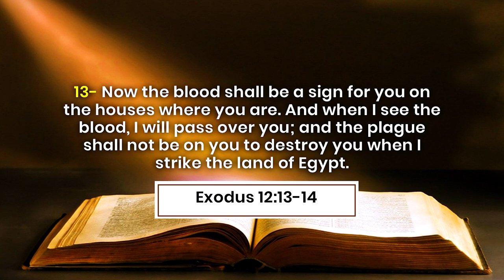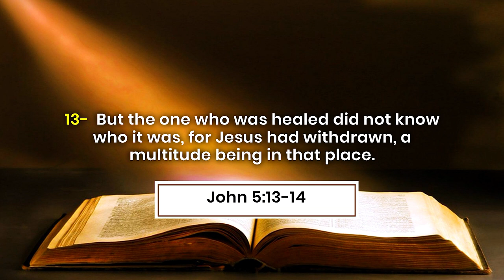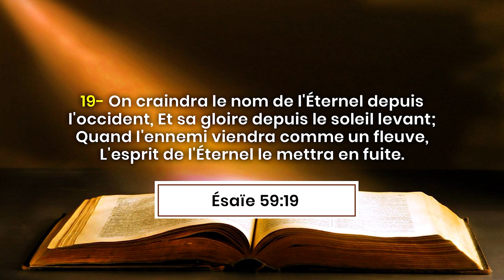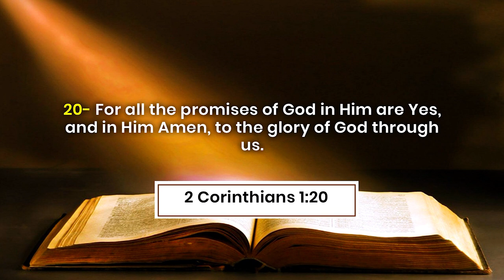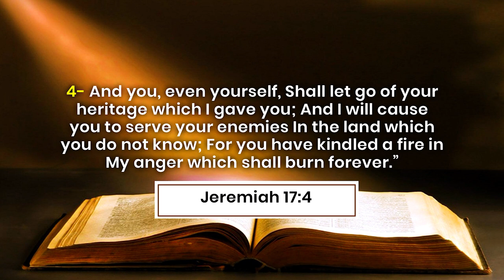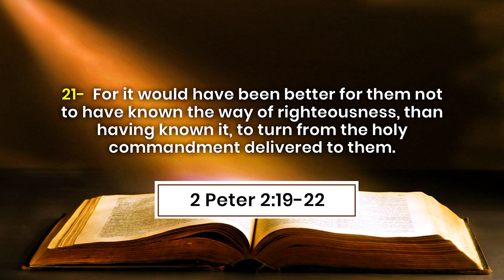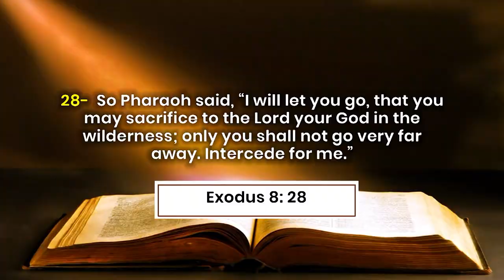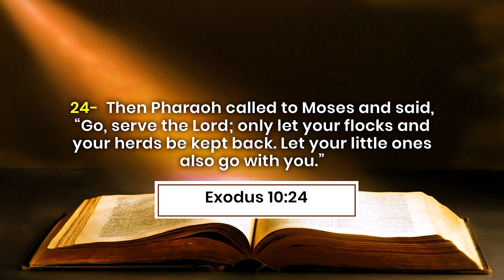PREPARATION SPIRITUELLE D'UNE DELIVRANCE - SPIRITUAL PREPARATION FOR DELIVERANCE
Les références bibliques:
Exode 12:13-14
Jean 8:24
Esaie 59:8-9
Jean 5:13-14
1 Jean 1:1-4
Esaie 59 :19
Romains 8:5-6
Romains 8:13
Matthieu 1:21
2 corinthiens 1:20
Jean 1:29
Esaie 63:18
Jeremie 17:4
2 pierre 2:19-21
Exode 8:21
Exode 8:22
Exode 8:24
Exode 10:11
Exode 10:24

Biblical references:
Exodus 12: 13-14
John 8:24
Isaiah 59: 8-9
John 5: 13-14
1 John 1: 1-4
Isaiah 59:19
Romans 8: 5-6
Romans 8:13
Matthew 1:21
2 corinthians 1:20
John 1:29
Isaiah 63:18
Jeremiah 17: 4
2 Peter 2: 19-21
Exodus 8:25
Exodus 8:26
Exodus 8:28
Exodus 10:11
Exodus 10:24